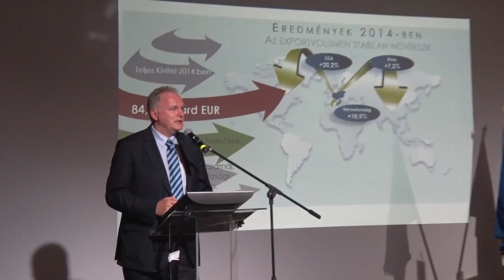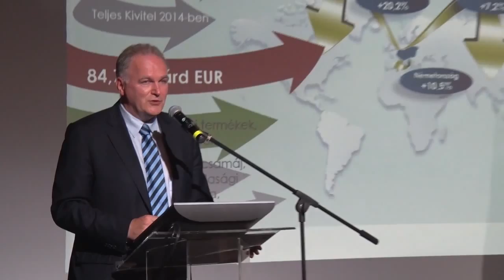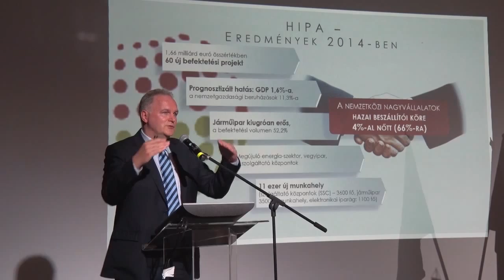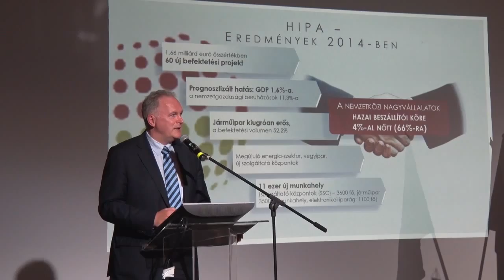Dr. Szabó László beszéde / VOSZ konferencia 2015.06.11. 2/2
A MAGYAR KORMÁNY KÜLGAZDASÁGI TÖREKVÉSEI
ELŐADÓ: DR. SZABÓ LÁSZLÓ MINISZTERHELYETTES ÉS PARLAMENTI ÁLLAMTITKÁR, KÜLGAZDASÁGI ÉS KÜLÜGYMINISZTÉRIUM